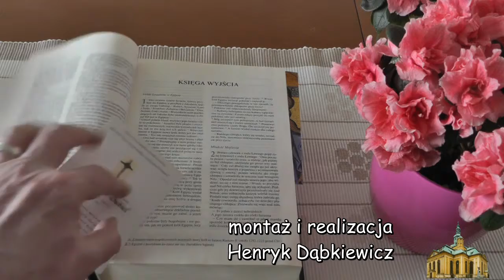4 marzec - Zapowiedź męki i zmartwychwstania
Z Bożym Błogosławieństwem do następnego czytania.